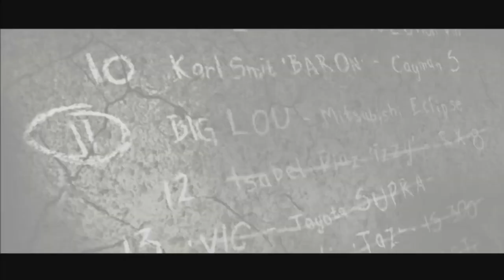Need for Speed Most Wanted (2005) - Walkthrough Part 6 - BLACKLIST #11 BIG LOU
Nombre: Lou Park
Coche: Mitsubishi Eclipse
Fuerza: contrarreloj

Requisitos para desafiar:
• 5 de 8 carreras
• 3 de 5 hitos
• Cita 300,000

Desafío: seguimiento, seguimiento

Bio: Este tipo casual de Corea se considera un verdadero Don Juan. Él hace todo para mostrar. Hay rumores de que él entra en pánico ante la policía y en la primera oportunidad se retira de las carreras. Además, según los informes, tiene problemas para usar el embrague, por lo que siempre se queda atrás al comienzo. Sin embargo, esto no debe ser contado.